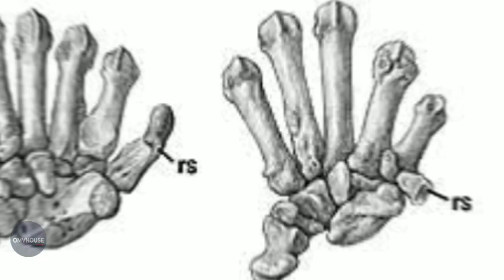O PODER DO PANDA GIGANTE| QUEM VENCERIA?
Os pandas não evoluíram… em zoológicos. Eles evoluíram para encontrar sua própria comida e procurar seus companheiros em densas florestas de bambu depois de serem criados por suas mães reais, não por tratadores. As fraquezas do panda no mundo de hoje – desde sua incapacidade de se reproduzir em cativeiro até seu estilo de vida inspirador – é um produto de sua história natural, não uma piada maliciosa de um designer inteligente.

-A experiência da humanidade com os pandas nos mostrou que salvar a espécie não será fácil – ou barato.
Com os recursos de conservação limitados e com o aquecimento global certo de acelerar a extinção de espécies, devemos repensar nossas prioridades.

🎙️Dublagem: Márcio
🎵Áudio:
•Kevin Mac Leod - Rum Amor
•Wonderfull África - No Copyright

💲Publi
💲Anúncios
🥂Convites
Nesse email👇🏻